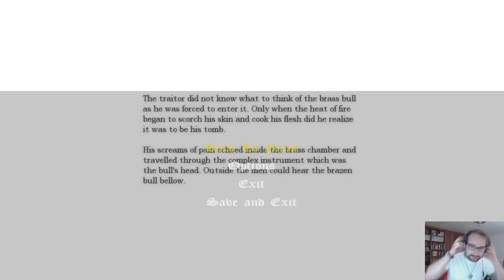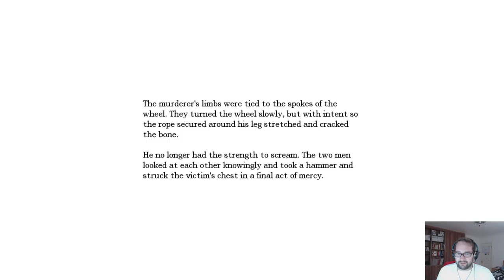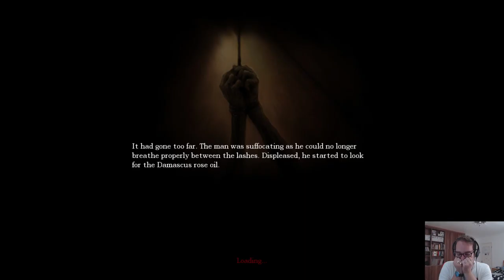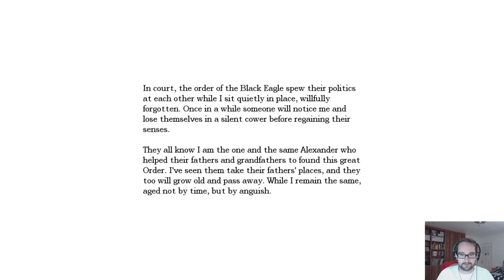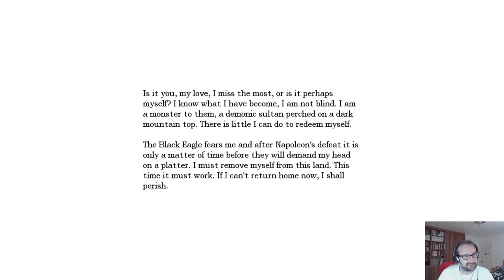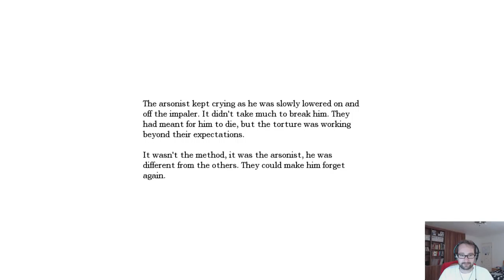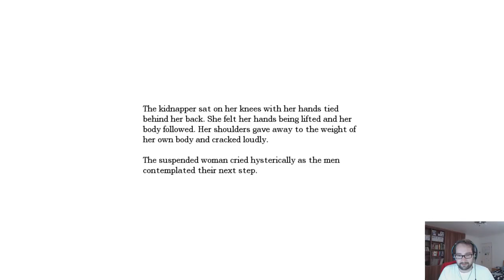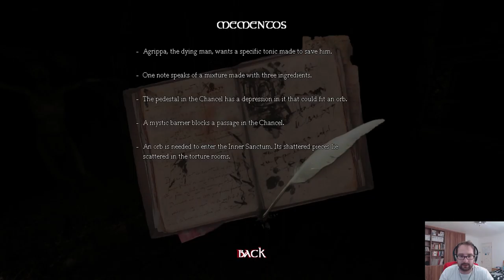Amnesia Ep9: We're back and I wish we weren't...